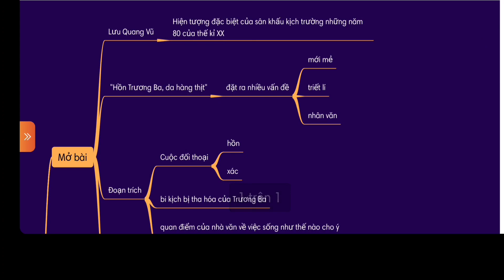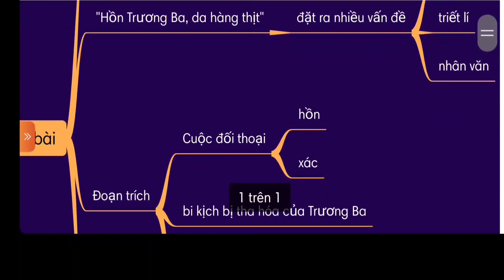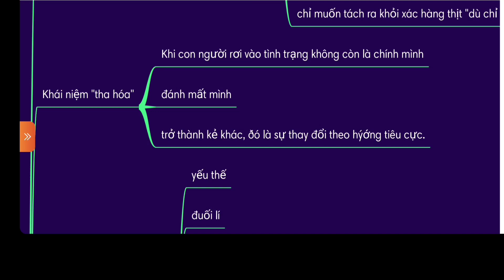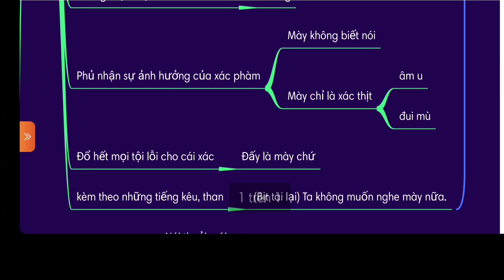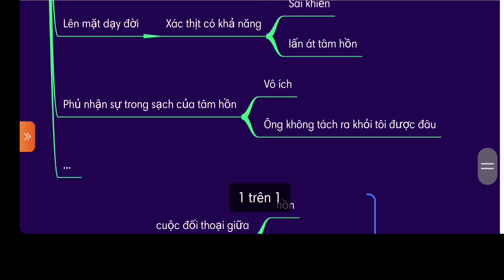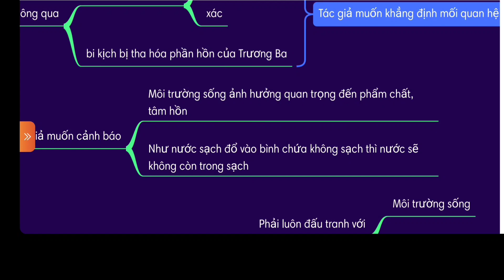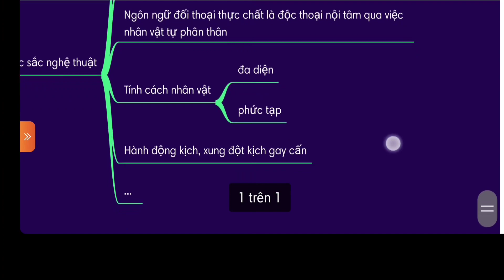Sơ đồ tư duy/Đối thoại hồn - xác (Xác hàng thịt (bắt đầu)... Ha ha!)/Hồn Trương Ba, da hàng thịt